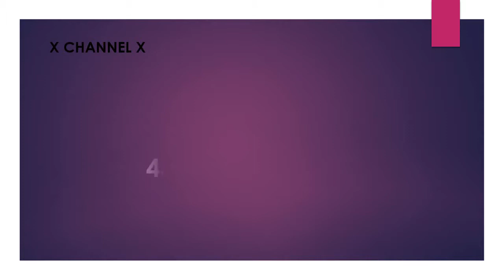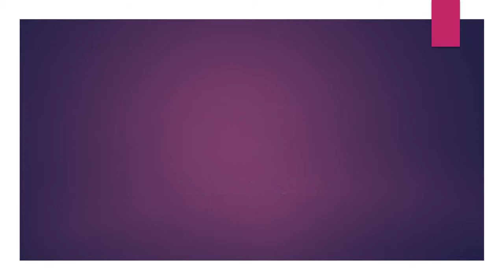43 kw to hp